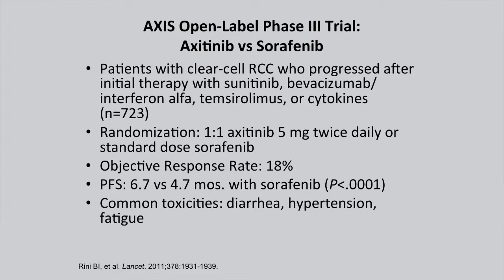AXIS Trial: Second-Line Axitinib Versus Sorafenib in Metastatic Renal Cell Carcinoma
Following progression on first-line therapy, several treatments remain available as a second-line option for patients with metastatic renal cell carcinoma (mRCC). In this segment, panelists discuss the AXIS trial and the efficacy of axitinib as a second-line treatment for mRCC.